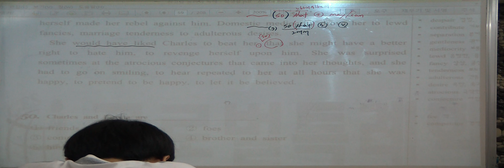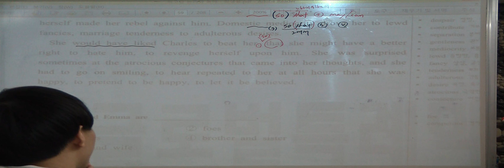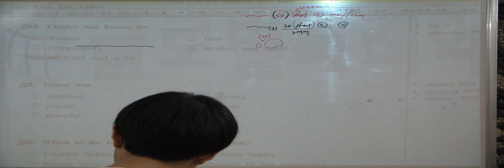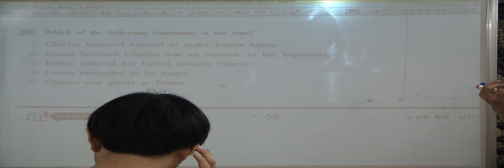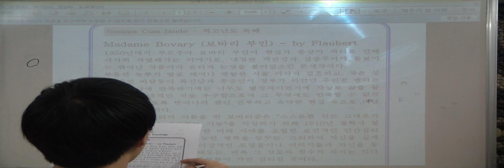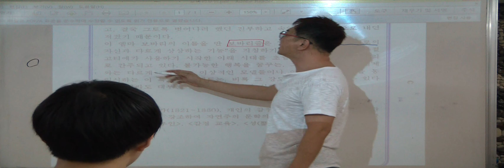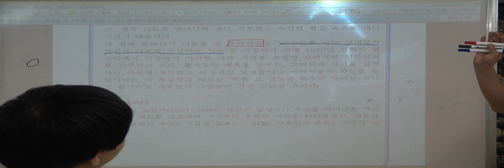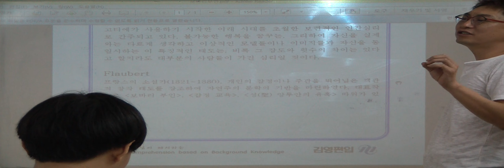특례영어 하지석쌤의 독해 - 숨마쿰라우데 24